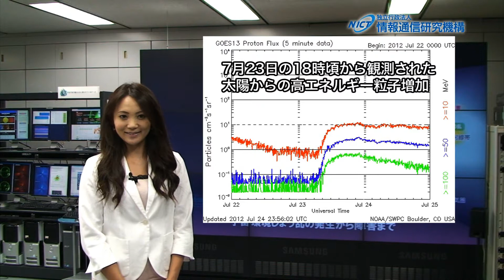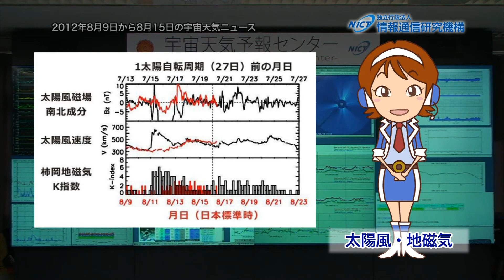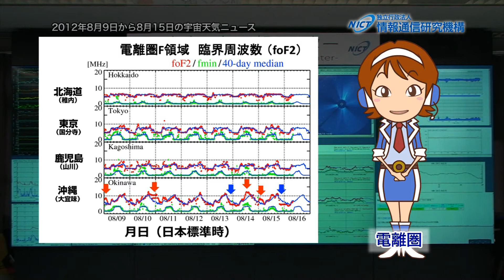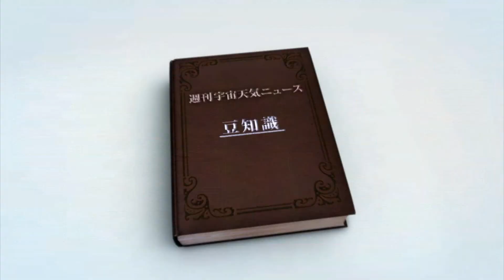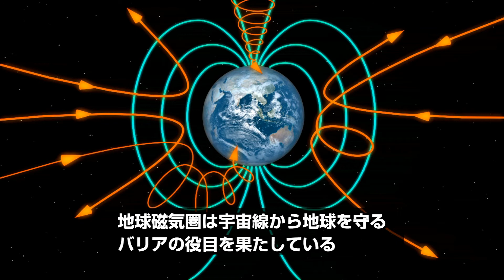週刊宇宙天気ニュース2012年8月17日号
8月9日から8月15日までの一週間の太陽活動、太陽風・地磁気、電離圏の概要と詳細、その先の一週間の推移についての情報および宇宙天気に関する解説。